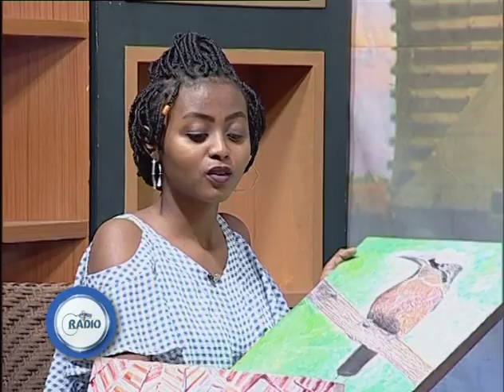Gifted Hands | G Radio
Everyone has got hands that help them do various things in life , BUT, not everyone's hands are as gifted as these young artists from Mukuru Art Club.